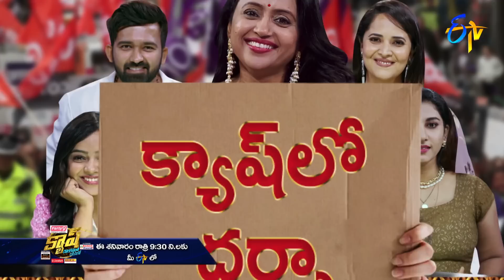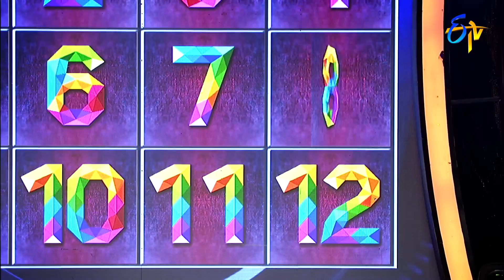All in One Promo | 17th August 2022 | Dhee 14, Jabardasth, Extra Jabardasth, Cash, Wow 3 |ETV Telugu